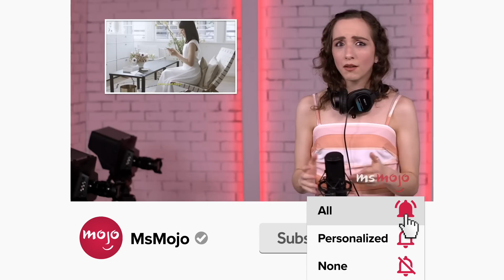Top 10 90s One Hit Wonders: Where Are They Now?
Where are these 90s one-hit wonders now? Let's find out! For this list, we’ll be looking at what happened to musicians from the 1990s who struck it gold with one song and then seemingly disappeared. Our countdown includes "What's Up?," "One of Us," "How Bizarre," and more! Which one-hit wonder do YOU hope makes a comeback?